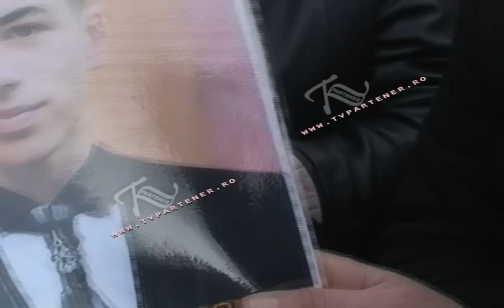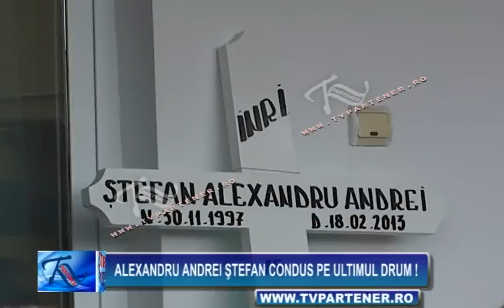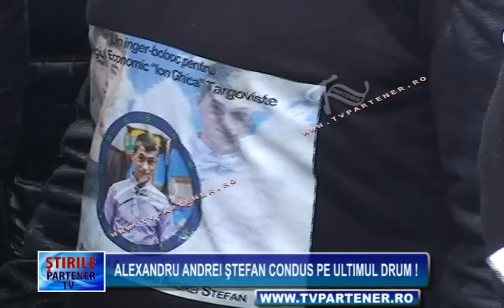Alexandru Andrei Ştefan condus pe ultimul drum !